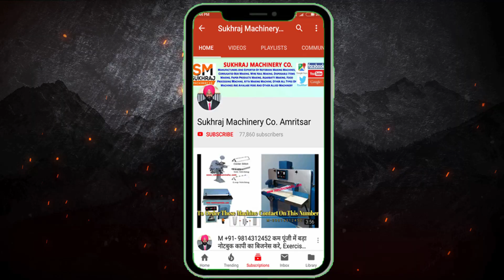लाखो कमा कर देगा ये बिज़नेस 😍😍 | new business ideas | small business ideas | best business ideas